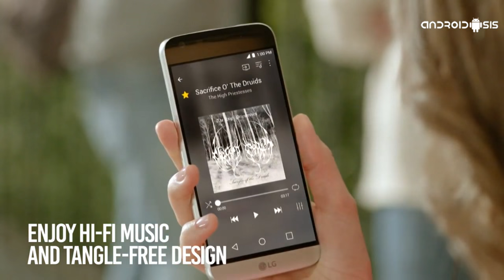LG Tone Platinum probamos los nuevos auriculares de LG